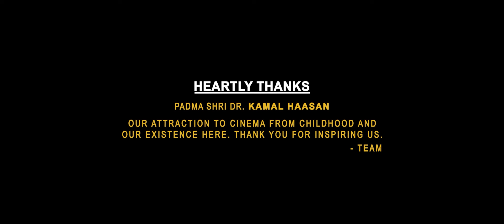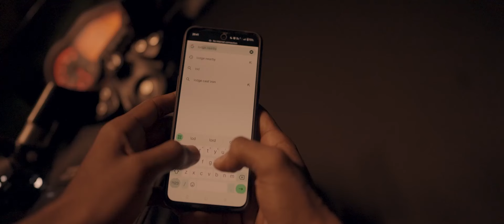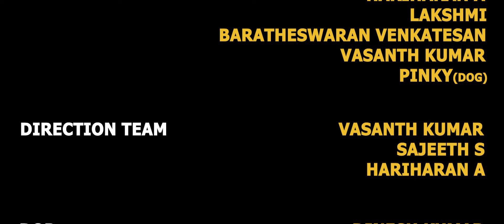Niththam (2024) ⛰️ | Award Winning Feel Good Tamil Short Film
Niththam: A Serendipitous Encounter That Changes Lives in Yercaud

Escape the ordinary and embark on a heartwarming journey with Niththam, a feel good drama that will leave you with a smile. Sachin, a solo traveler seeking solace in the misty hills of Yercaud, finds himself in an unexpected conversation with a stranger. As their words intertwine, their perspectives on life begin to shift in the most beautiful way.

Niththam is more than just a travelogue. It's a testament to the power of human connection, where a chance encounter can spark a ripple effect of positivity. Witness the beauty of Yercaud through Sachin's eyes, but stay for the transformative conversations that unfold.